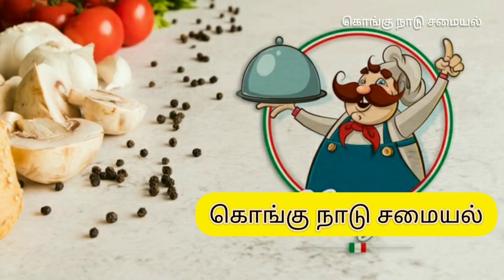சளியை போக்க உடலை குறைக்க கொங்கு நாடு ஸ்டைல் கொள்ளு ரசம் மற்றும் கொள்ளு துவையல்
hai friends

ethu mathir senchu paruga cold eruntha kuda odi poerum

try  pannuga comment kuduga

food recipe
# chatni recipe
# kulambu recipe.
# rasam recipe
# kongu style
# kongu naadu samayal
# kongu nadu samayal

கொங்கு நாடு சமையல்